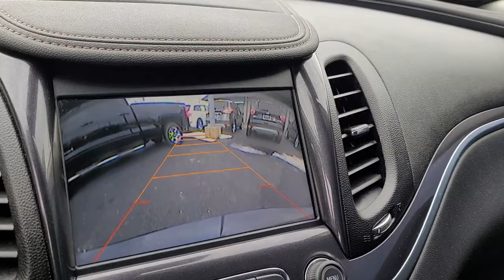2015 Chevrolet Impala Columbus, Delaware, Westerville, Gahanna, New Albany, OH B10257A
Ashen Gray Metallic Used 2015 Chevrolet Impala available in Columbus, Ohio at Krieger Ford. Servicing the Delaware, Westerville, Gahanna, New Albany, OH area.

Krieger Ford
1800 Morse Road

Ford Advantage Blue Certified.brbrCertified.brbrCertification Program Details: Ford Advantage Blue Certified. 139-pt inspection.brbrCARFAX One-Owner. 2015 Chevrolet Impala LT 4D SedanbrbrRecent Arrival! Ashen Gray Metallic 2015 Chevrolet Impala LT Impala LT 4D Sedan 3.6L V6 DI DOHC 6-Speed Automatic Electronic with Overdrive FWD Ashen Gray Metallic Jet Black w/Leather-Appointed Seat Trim 100-Watt 6-Speaker System 3 USB Ports 4-Wheel Disc Brakes 8 Diagonal Color Infotainment Display ABS brakes Advanced Safety Package Auto-Dimming Inside Rear-View Mirror Carpeted Trunk Mat Convenience Package Forward Collision Alert Preferred Equipment Group 2LT Premium Carpeted Front & Rear Floor Mats Radio: Chevrolet MyLink AM/FM Stereo w/CD Player Rear Cross-Traffic Alert Rear Park Assist Rear Vision Camera Remote Vehicle Starter System SD Card Receptacle Side Blind Zone Alert SiriusXM Satellite Radio Universal Home Remote. FWD 6-Speed Automatic Electronic with Overdrive 3.6L V6 DI DOHCbrbr19/29 City/Highway MPGbrbrbrAwards:br  * JD Power Automotive Performance Execution and Layout (APEAL) Study JD Power Initial Quality Study   * 2015 KBB.com 15 Best Family Cars   * 2015 KBB.com 5-Year Cost to Own Awards   * 2015 KBB.com Best Buy Awards   * 2015 KBB.com 10 Most Awarded Cars   * 2015 KBB.com 10 Most Comfortable Cars Under $30000brbrReviews:br  * If youre looking for a big comfortable 5-passenger family sedan with style technology and value the 2015 Chevy Impala should top your list. If you want to enjoy the lower prices and cleaner emissions of natural gas the Impala is now among the few vehicles factory-fitted to run on it. Source: KBB.combr  * Serene and quiet ride; sleek feature-rich cabin; big backseat and trunk; excellent crash test scores. Source: Edmundsbr  * Impala is a vision of the future that lives for today. The powerdome hood wide chrome grille projector-beam headlamps and available LED daytime running lamps project the bold new face of Chevrolet. The provocative silhouette sculpted bodysides and a choice of 18- 19- or 20-inch wheels contribute further to its dramatic appearance and head-turning profile. The Impala interior has been transformed into a carefully crafted exquisitely detailed environment with the drivers comfort and peace of mind its focus. A dramatic and innovative reinterpretation of the classic Chevrolet dual-cockpit instrument panel flows seamlessly around the driver while visual accents such as available soft ice-blue ambient lighting ignite the senses. And with thoughtful design along with ingenuity the 2015 Impala is spacious and comfortable offering ample room for five passengers. At the heart of Impala is the acclaimed 3.6L V6 engine boasting 305hp and 0-60 mph in just 6.8 seconds. The available engines refined power and finely tuned precision contribute to the confident and strong ride Impala is known for while preserving impressive efficiencies such as an EPA-estimated 29 MPG hwy. Just as efficient is the 36 MPG hwy ECOTEC 2.5L 4-cyIinder engine with stop/start technology. The latest evolution of available Chevrolet MyLink infotainment is here along with an available 4G LTE Wi-Fi hotspot. Customize your driving experience by arranging the icons and features on your available 8-inch color touch-screen. It features an all-new intuitive interface with the latest easy-to-use technologies. Its highly customizable so you can personalize the system to your preferences and capable of linking up to 10 devices. Source: The Manufacturer Summary